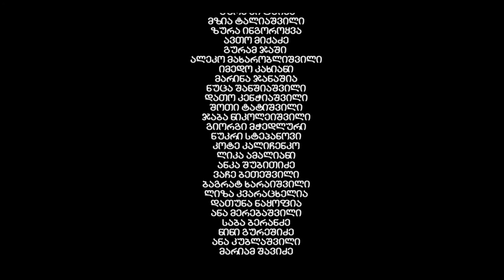მგლების იმპერია, მე-2 სეზონი, მე-40 სერია